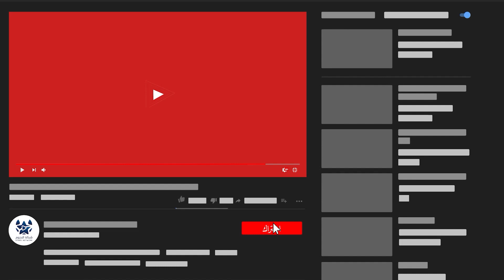بطولة ابو عرب السابعة | ملخص مباراة | اليوكي VS الفهد